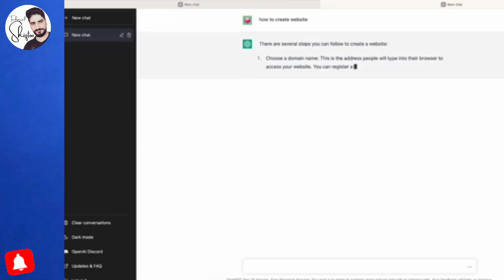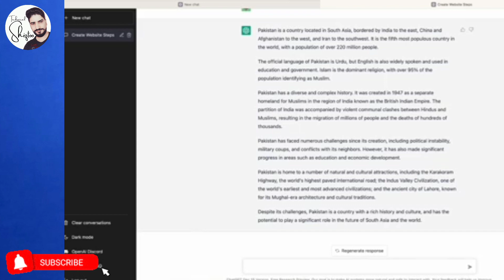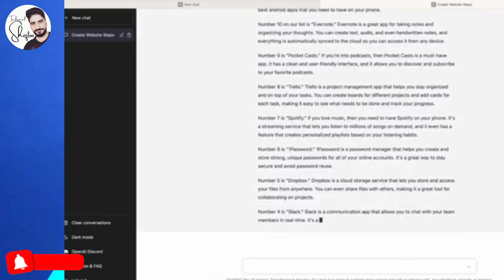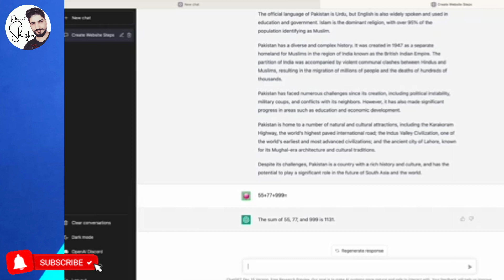Chat GPT Explained in 9 Minutes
In this video:
ChatGPT?
How To Use chat gpt?
How to create a account on chatgpt?